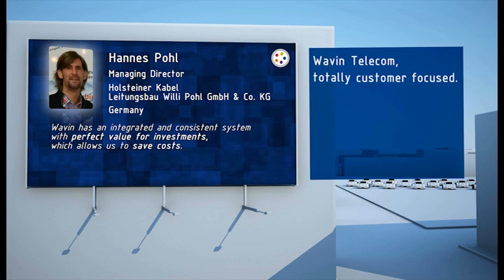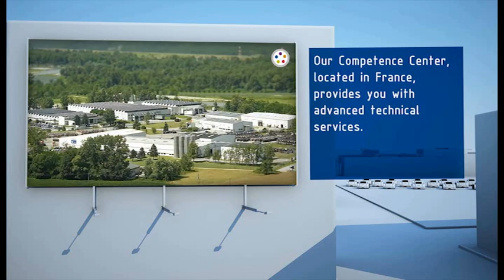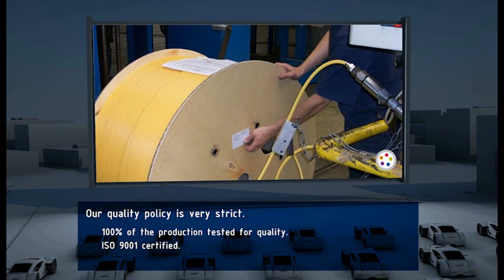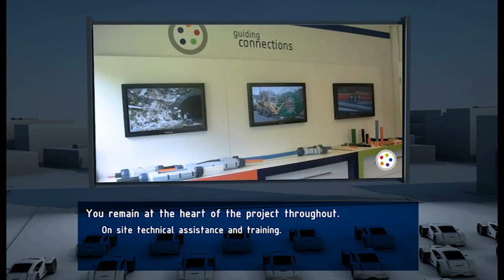Telekom - Efterspørgsel på højtydende datakabelnetværk - Del 2/2 | Wavin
Wavins kabelrør af PE og uPVC er optimale til al slags kabelføring. De anvendes typisk under jorden til at beskytte svag- og stærkstrømskabler samt alle former for datatransmissionskabler - fx TV, telefon og lysledernet.

Vi udvikler løbende vores omfattende program, som nu også indeholder et komplet mikrorørssystem af specielle multirør, mikrorør og fittings. De egner sig perfekt til at beskytte fiberoptiske kabler og til at opbygge fiberoptiske tilslutningsnet (FTTx-net).

Dette er del 2/2.